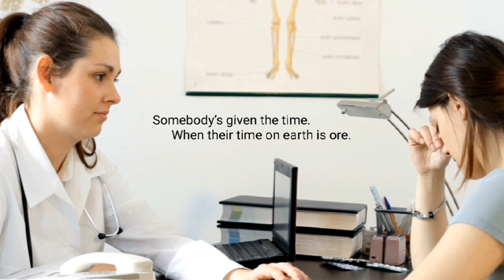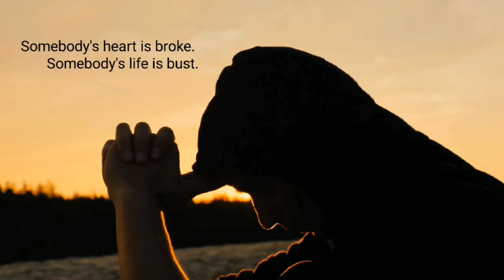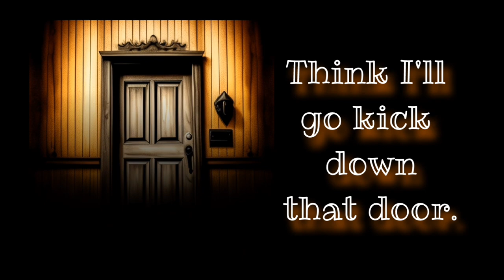Somebody Kevin Hoddinott Full HD 1080p MEDIUM FR30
I wrote this song for all those who feel they are less than. On the contrary, we are all valuable, and equal, for we are made in the image of God.